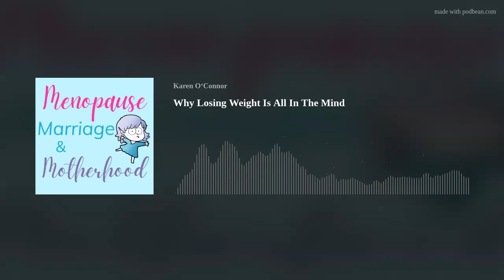Why Losing Weight Is All In The Mind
How many times have you shovelled popcorn into your mouths when you're watching a scary movie? Recognising the reasons for doing something is the first step to having control over it. Find out how you can do that when it comes to eating &amp; weight loss.